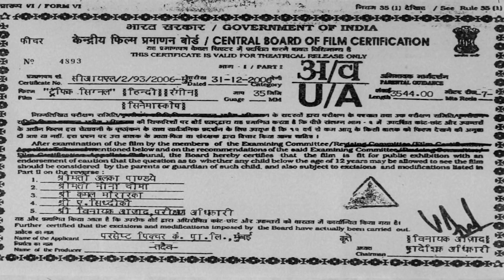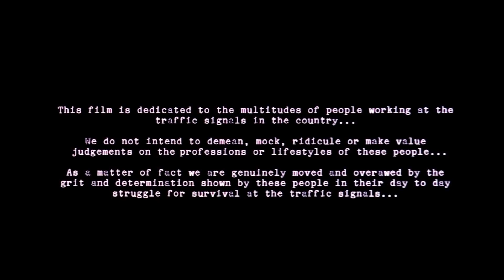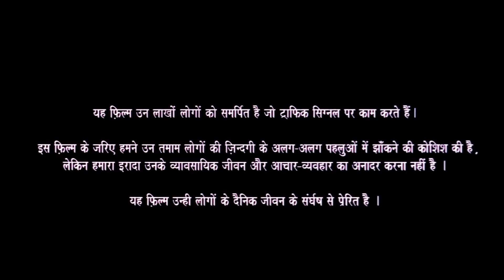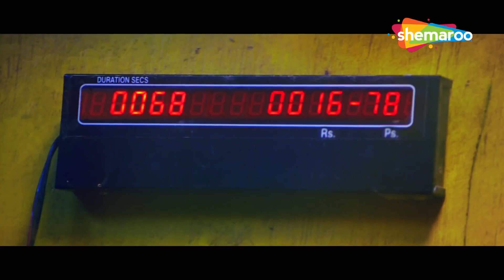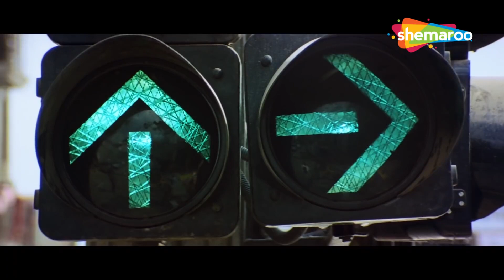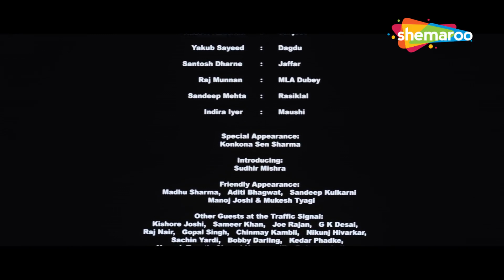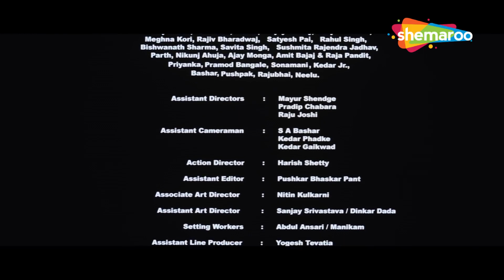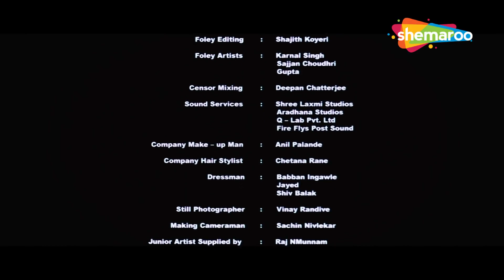Konkona Sen Sharma_Kunal Khemu_Hit Bollywood Movie_Neetu Chandra_Full HD_Hindi Movies_Traffic Signal